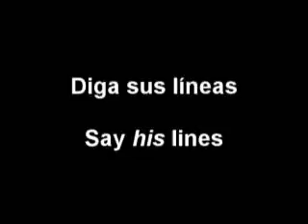Lesson 13D of "Speak 500" Lección 13D del "Hablando Con 500"